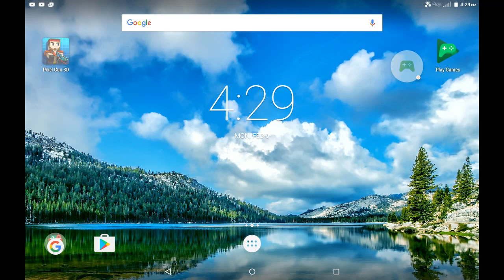,how to use one Aspen to fast or slow xd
Ja?
X
W